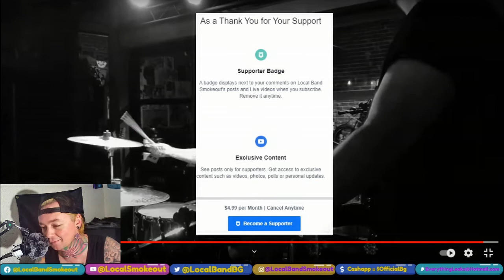Dirty Cakes - Gimme Some (LIVE) - Local Band Smokeout Reaction / Review